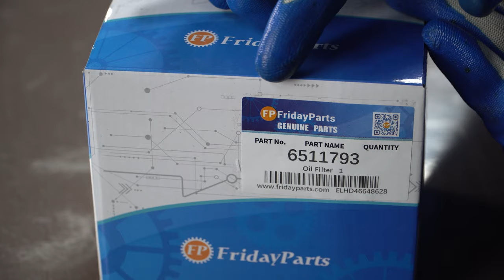Oil Filter 6511793 for Deutz Engine 411 511 Bobcat Skid Steer Loader 611 631 641 721 731 741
Replace Part Number:
JLG: 7016331
Donaldson: P554770
Bobcat: 6511793, 6512491, 6630773

Fit For Deutz Engine: 411, 511

Applications:
Fit For Bobcat Skid Steer Loader: 611, 631, 641, 721, 731, 741